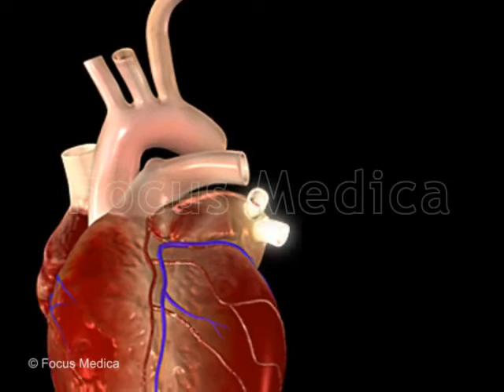Atrial Fibrillation Triggers - Animated Atlas of Atrial Fibrillation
Atrial fibrillation,a common cardiac arrhythmia, results due to uncoordinated atrial activation accompanied by deteriorating atrial mechanical function. The Animated Atlas of Atrial Fibrillation is a comprehensive collection of 28 videos pertaining to the anatomy of the heart, its electrical systems, cardiac arrhythmias, and atrial fibrillation – causes, symptoms, risk factors, complications, diagnosis and treatment, including implantable devices. This Animated Atlas is an excellent reference and an invaluable resource for effective presentations and lectures.